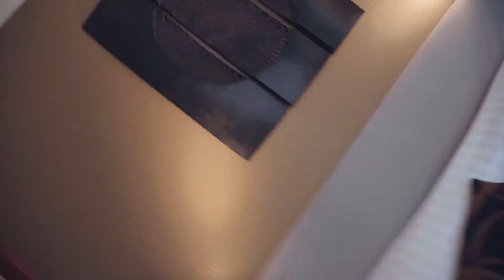Le Strasbourg Bitche By HOBECOM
Le Strasbourg Bienvenue à l’hôtel-restaurant Réserver une table Réserver une chambre Niché au cœur du Parc Naturel des Vosges du Nord, avec comme force protectrice la Citadelle, notre Hôtel-Restaurant Le Strasbourg se veut être le garant de votre confort. Voyage touristique ou d’affaires, nous mettons tout notre savoir-faire et notre enthousiasme à vous offrir bien-être